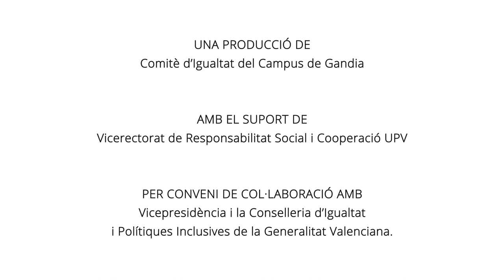Diversitat Sexual i de Gènere al Campus de Gandia UPV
Al Campus de Gandia de la Universitat Politècnica de València sentim molt d'orgull de la nostra comunitat. Som diferents entre nosaltres, i per això respectem la diversitat i la llibertat individual de cadascú per ser qui vol ser.

Per continuar treballant i mostrar el nostre compromís hem realitzat aquest vídeo, impulsat des del Comitè d'Igualtat del Campus de Gandia, on hem comptat amb la col·laboració d'estudiants i professorat.

La iniciativa compta amb el suport del Vicerectorat de Responsabilitat Social i Cooperació per conveni de col·laboració amb la Conselleria d'Igualtat i Polítiques Inclusives.

Sabies que a la UPV hi ha un Protocol d'Atenció a la Identitat i Expressió de Gènere que és capdavanter? Implica a diversos serveis i està aplicant-se molt satisfactòriament, et convidem a llegir-lo!